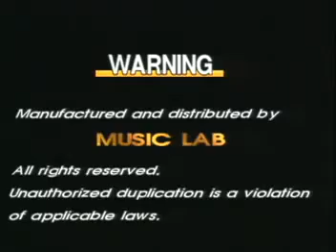Ilocano Song - Video Karaoke (Music Lab)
This song was requested by Dispencers